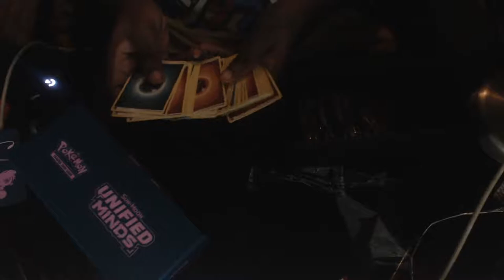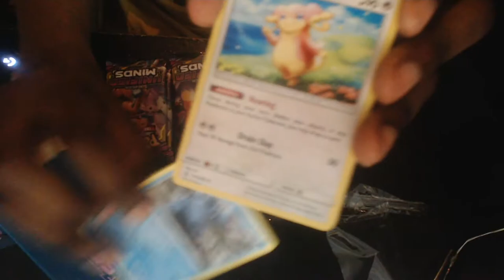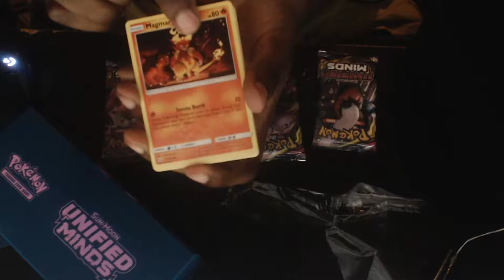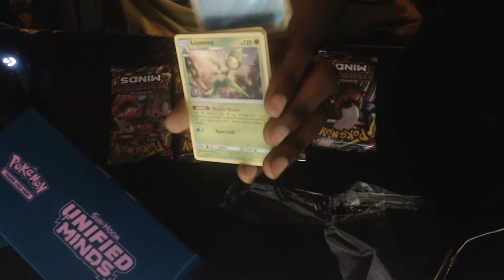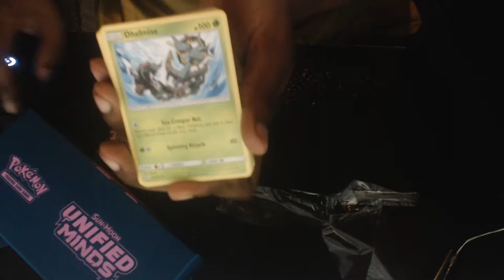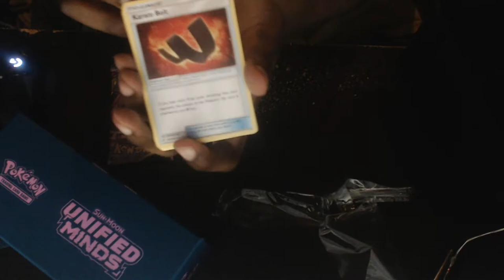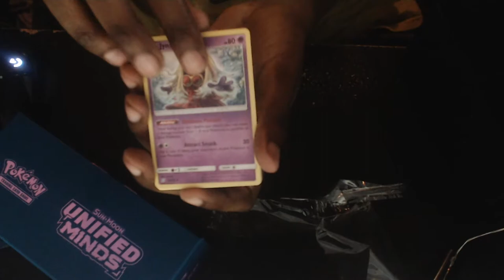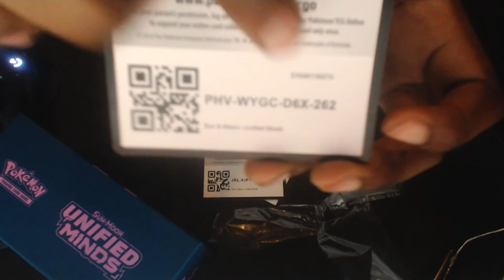Doing My 1st Ever Pokemon TCG Opening Sun & Moon Unified Minds ETBox